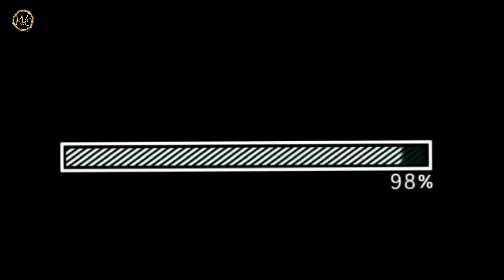Filipino Reaction-Gabriel Henrique•And I Am Telling You Cover! That Vocal Prowess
His vocals are indeed impressive!
From Techniques to flaring high notes!

Hi This is Toni and I come from the Land of Singers ..the Philippines. I love smart singers, I love to hear new techniques as I myself I'm a frustrated singer.I am obsessed with belters but I appreciate all kinds of forte and genres. I also love  watching any kind of videos, I am a vlogger  and surfer online.I saw how many foreign people were reacting to Filipino singers and I realized why not myself check  other singers out there ?!

You have something from me?

criticism, comment, news reporting, teaching, scholarship, education and research.